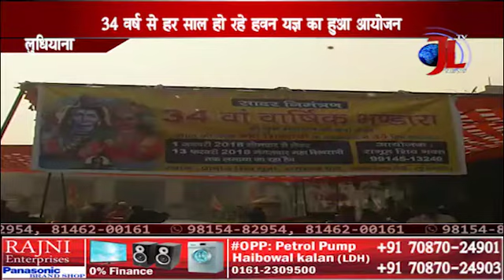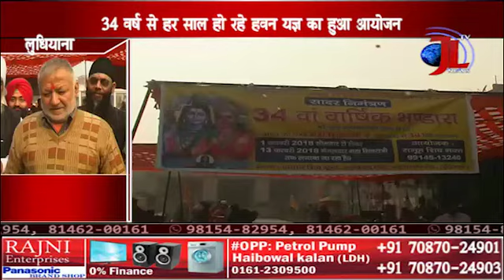NEW YEAR 2018; Hawan YAGYA KA AYOJAN KIYA GYA